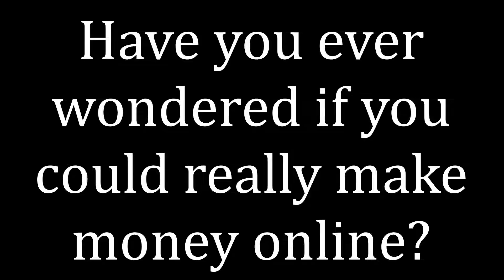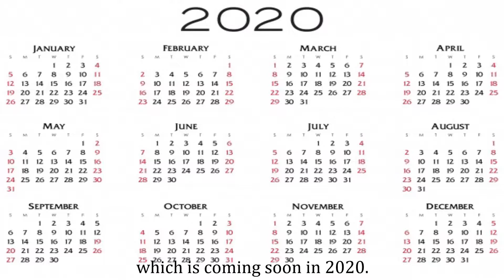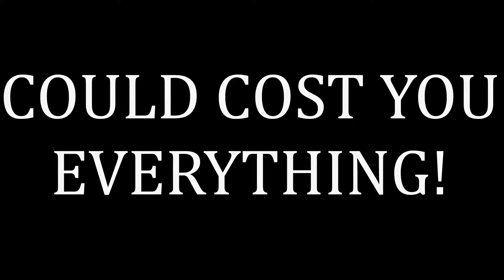Earn with the Revvolutionaries of rNetwork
The r network Opportunity

✅ Not just another direct marketing company, this is a personal financial revolution.

✅ You can join rNetwork in one of two ways: either as a Free Member, what we call a FANN, or as a Charter Member. Both allow you to participate in rNetwork member benefits via rNetwork comp plan. Choose which options is best for you!

✅ rNetwork isn’t another direct marketing company selling lotions, potions, powders, and pills. In fact, it was conceived around the idea of creating wealth by saving you money and making you money on your existing budgets.

✅ rNetwork is a personal financial revolution for every charter member. rNetwork is the only membership in the world that will allow you to split fees and revenues with the banks.

✅ rNetwork is a subscription-based participation marketplace. Much like an Amazon or Costco membership, Charter Members have access to exclusive products and offerings. Other exciting products are also being developed by r network that will work with your revvcard and help in creating financial security for you and your loved ones.